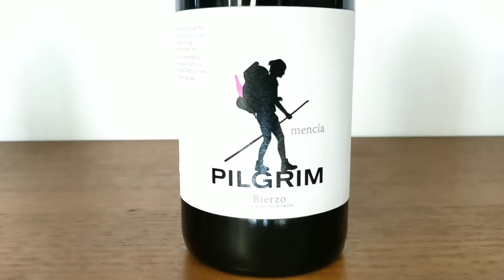Camino de Santiago || Day 41 || Camponaraya to Villafranca del Bierzo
KM 603-618
200 km left guys! We celebrate with wine, nail painting and new friends.